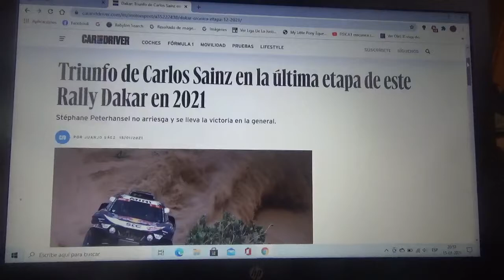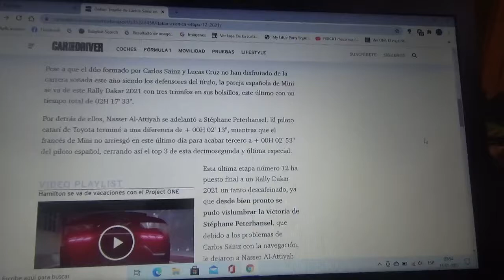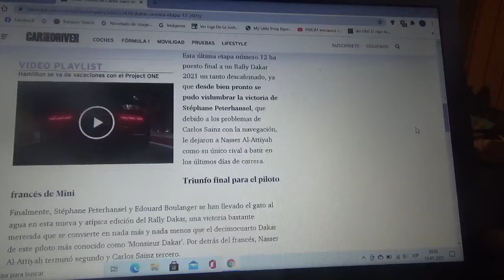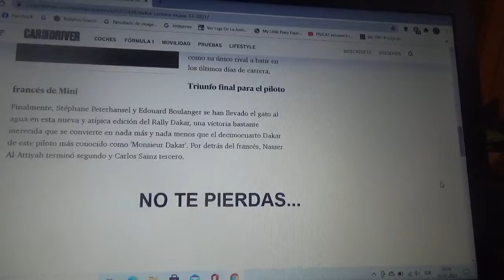Resumen Etapa Final Rally Dakar 2021